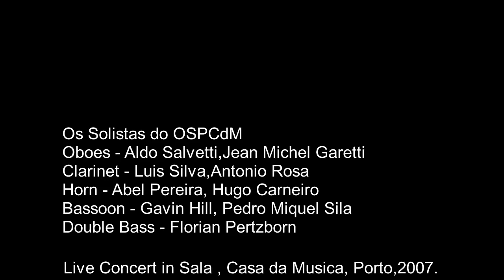W.A. Mozart - Sinfonia Concertante in E-Flat Major Kv.297b, arranged by Egk for 8 Winds & Bass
Mozart' Sinfonia concertante was written in 1778 for Flute, Oboe, Clarinet Bassoon and orchestra, but soon afterwards the score disappeared. Eventually, a copy turned up in a musicologist's collection in 1869, however with many differences, none the least that it was now scored for Oboe, Clarinet, Bassoon and Horn. The Mozart expert Robert W.Gutman has written " This Sinfonia Concertante may be considered relative to an old master painting that, despite the mutilation of it's panel .- sawed off on one side extended on the other - and a surface so overpainted as to cloud a clear assessment of the original, nonetheless  permits glimpses of the quality and the authority of the forms beneath the alterations". With the complete lack of an Urtext, therefore, Werner Egk's realisation of the Sinfonia Concertante for eight wind and double Bass is every bit as authentic as the version usually heard in concert halls today. The ensemble consists of  two quartets which divide into solo and ripieno for the concertante passages and then come together for the tutti sections. This works surprisingly well and the arrangement lends itself to situations in which a full orchestra is not possible or for educational purposes, to give students a chance to familiarise themselves with the work. It is also an absolutely joyous work to listen to.